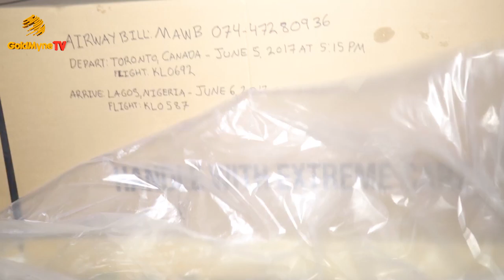ACCOUNT OF HOW MOJI OLAIYA'S REMAINS WAS LAID TO REST (Nigerian Music & Entertainment)